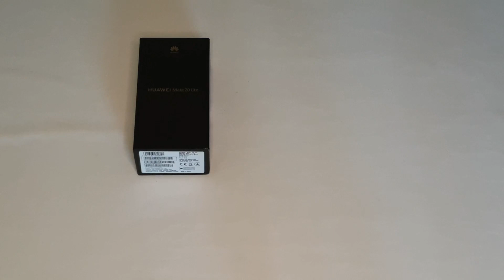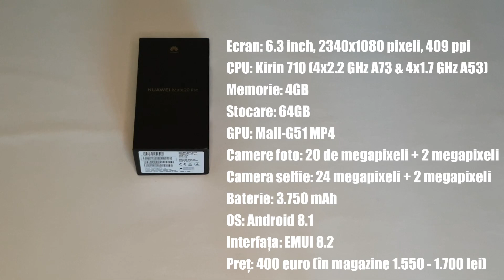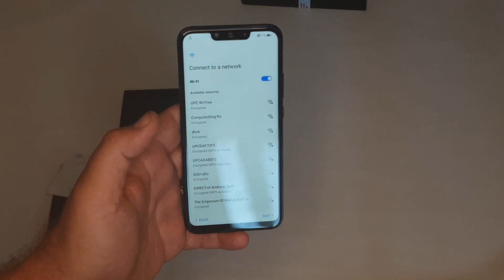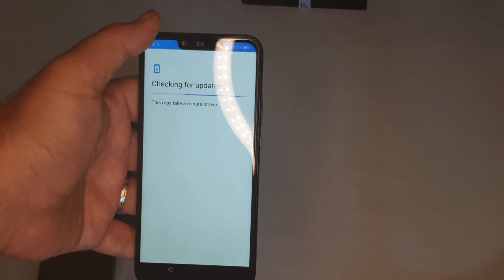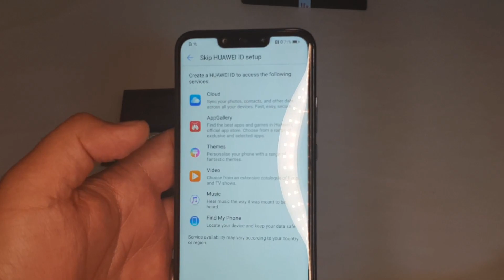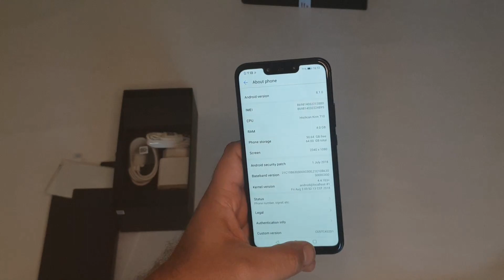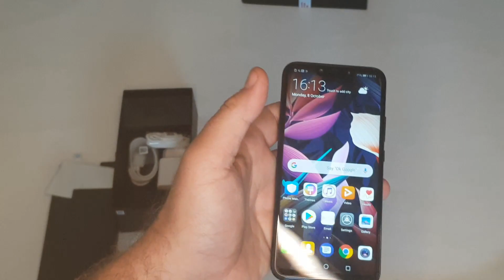Huawei Mate 20 Lite pareri la prima vedere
Am scos din cutie Huawei Mate 20 Lite, modelul ieftin, mid-range, al companiei chineze, lansat înainte de 16 octombrie, când va fi prezentat Mate 20 și 20 Pro.

Detalii tehnice Huawei Mate 20 Lite

Ecran: 6.3 inch, 2340x1080 pixeli, 409 ppi
Procesor: Kirin 710 (4x2.2 GHz Cortex-A73 & 4x1.7 GHz Cortex-A53)
Memorie: 4GB
Stocare: 64GB
GPU: Mali-G51 MP4
Camere foto: 20 de megapixeli + 2 megapixeli
Camera selfie: 24 megapixeli + 2 megapixeli
Baterie: 3.750 mAh
OS: Android 8.1
Interfața: EMUI 8.2
Preț: 400 euro (în magazine 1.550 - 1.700 lei)

Câteva impresii la prima vedere:
- arată foarte bine, dar este design-ul P20, similar, fără modificări majore;
- are două camere pe spate și două frontale, interesant, dar senzorii sunt mici și nu poți face prea multe lucruri cu ele;
- ecranul de 6.3 inch este interesant, mai mare decât la P20, dar destul de ok, se poate ține lejer în mână, se poate utiliza, arată bine;
- bateria este de 3.750 mAh, un pic cam mică, dar peste rivali;
- procesorul nou Kirin 710 pare foarte bun;
- Android 8.1 și interfața EMUI 8.2, se mișcă decent